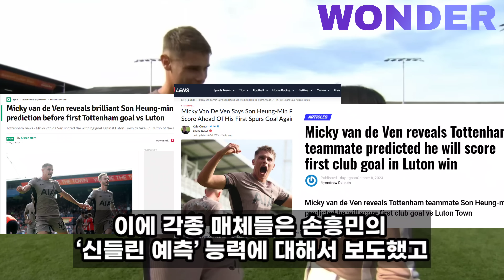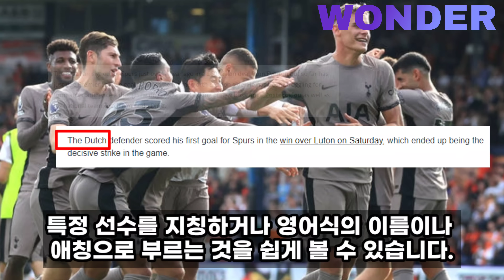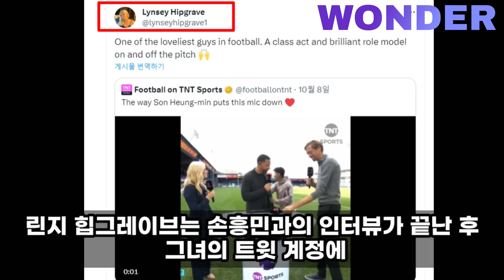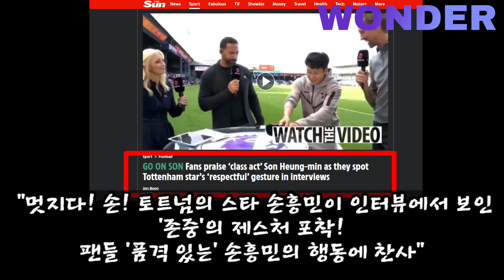손흥민의 평소 행동 하나보더니 품격있다며 영국 전역에서 난리난 상황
채널에 가입하여 혜택을 누려보세요.